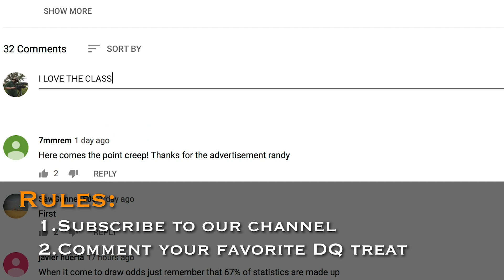Prize Drawing - We Reached 100K YouTube Subscribers (WooHoo)!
It has taken three years, but the Randy Newberg, Hunter YouTube channel has hit the 100,000 subscriber goal.  The crew talked Randy into doing a little celebration dance and give away a few items to all who made this possible.

Here are the rules to win the Mystery Ranch Pack, the Kenetrek Boots, and the Dairy Queen gift card.

2.  Post a comment in the video below about your favorite DQ treat.

We will announce the winner on Monday, February 4th.

Thanks for all your great support.  Now for the next 100K.

If you want to see the real Ickey Woods Shuffle on the Geico commerical, here it is; laugh your heart out